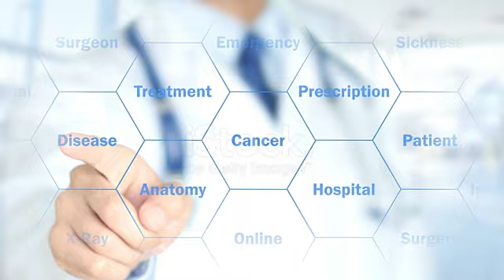The Mind Method: Level Up Your Homeopathic Practice (with 25 Experts)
The Complete Online  *Homeopathy Mind Method Course* : Basic to Advanced (25 Mentors)
💥💥Exciting Announcement!💥💥
For the New learners of mind method
Are you proficient in catching rubrics but find managing chronic cases challenging? Join our Basic Advance Course! 💥💥
Learn minute rubric differentiation and how to catch gestures effectively in the clinic. Elevate your homeopathic practice to new heights!
Register now!💥💥
*For Registration pls  MESSAGE ON